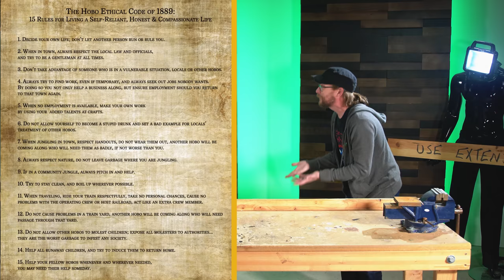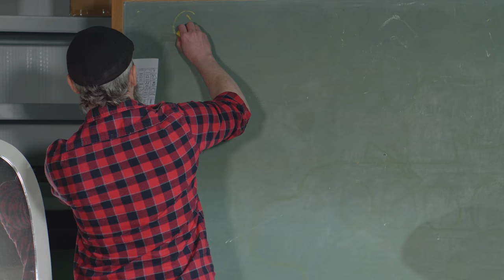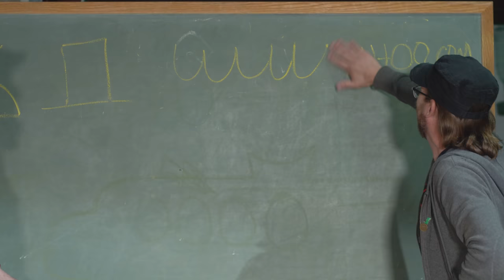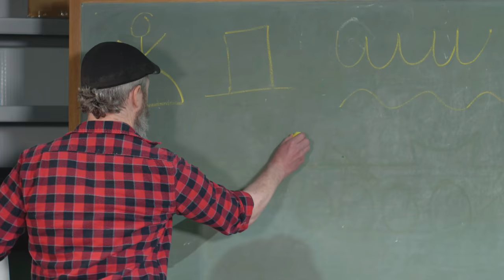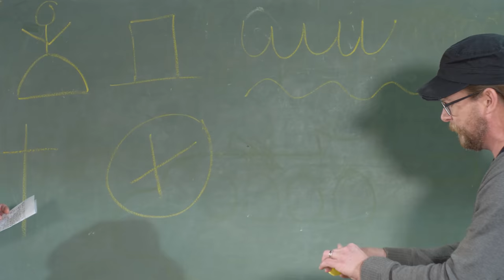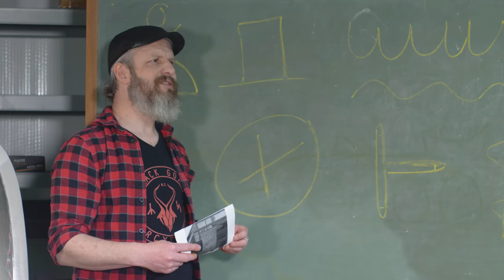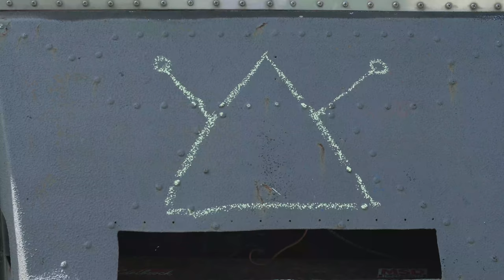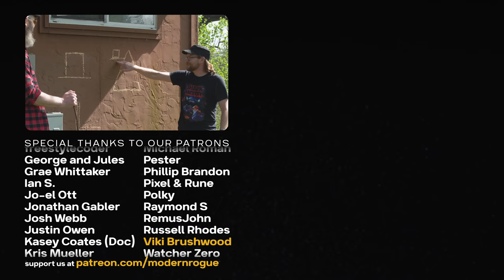Deciphering Hobo Code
and use code ROGUE to get a 2-year plan plus 1 additional month with a huge discount. It’s risk free with Nord’s 30 day money-back guarantee!
🡇 accreditation and table of contents 🡇
0:00 intro
1:08 a lifestyle of necessity
3:39 pop quiz for Brian
8:54 hobo code in the "wild"
20:35 we need our own Modern Rogue Code!
21:11 NordVPN ad
23:30 we sell laptops here?
Music used in this video:
"Espresso" by John Montoya
Post-production powered by Doghouse Systems
This video was made with the help of:
Dimitri Garcia - camera operator (ep)
Our Mailing Address
Modern Rogue
539 W. Commerce
# 1975